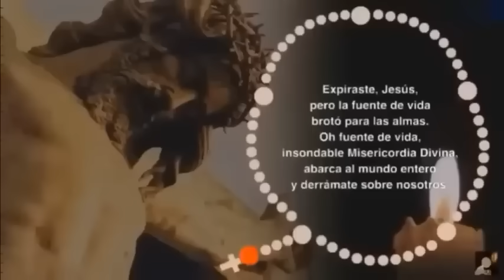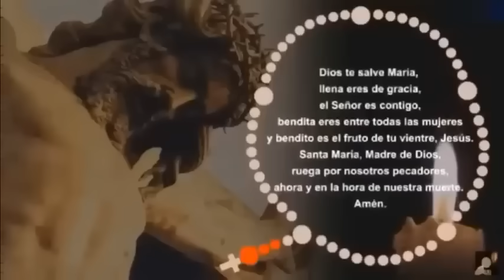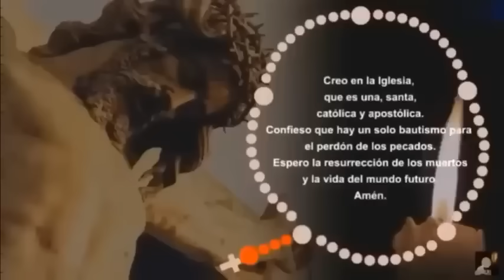LA CORONILLA DE LA DIVINA MISERICORDIA Martes 20 de Agosto de 2024